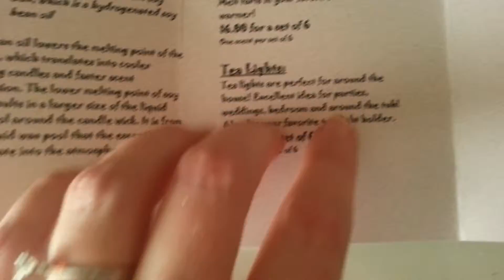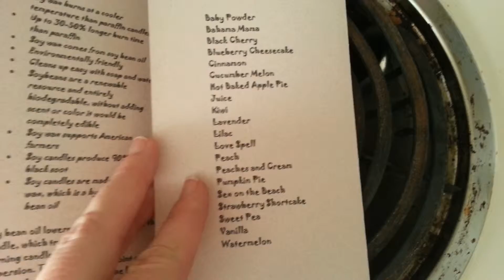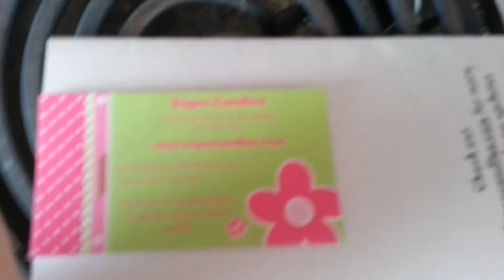Kigen candles review!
Smells yummy!